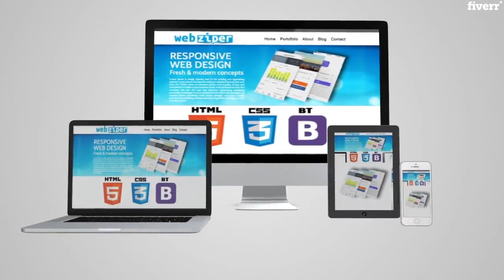Create landing page html css bootstrap pixel perfect - Best Web Programming service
Link to this gig:
Create landing page html css bootstrap pixel perfect Special discount
Hello dear customer,
My Service:
Unique and Quality workHTML, CSS , BootstrapCompletely Tested DeliveryHigh Converting Landing Page.Revisions100% Customer Satisfaction.Great supportFully Responsive DesignProject management workPSD to HTML
Our points:
Ê¥ 100% Quality workÊ¥ Commitment on TimeÊ¥ Friendly CommunicationÊ¥ Client Satisfaction
Why choose us?,Because we are a young and talented team,and we are ready to help you with a great landing page!,When you can start?,I can start immediately after placing the order. I will deliver in 4 hours. I dont take multiple orders at a time to maintain quality.
HTML & CSS,Cross Browser Compatibility,PSD to HTML,W3C Validation